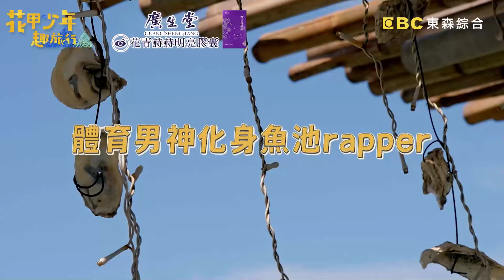梁赫群體驗「魚塭漂漂河」一下水秒翻船！「梅開二度」濕身讓旅伴笑翻！【花甲少年趣旅行】S8 EP106花絮｜🚐台南｜梁赫群 于子育 周予天 胡盈禎